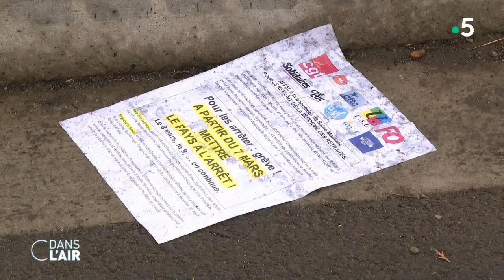Retraites : les routiers se mobilisent entre blocage et opérations escargot - Reportage 08.03.2023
Les syndicats demandent désormais à être reçus en urgence à l’Elysée après une journée de contestation qui a mobilisé dans toute la France. Les syndicats en appellent maintenant à E. Macron. Dans certains secteurs d’activité comme les routiers le mot d’ordre est très clair désormais : tenir. Reportage Mathieu Ligneau, Nicolas Bidard et Stéphane Lopez

Diffusion : tous les jours de la semaine à 17 h 30
Rediffusion : tous les jours de la semaine à 22 h 30
Format : 65 minutes
Présentation : Caroline Roux et Axel de Tarlé
Production : France Télévisions/Maximal Productions